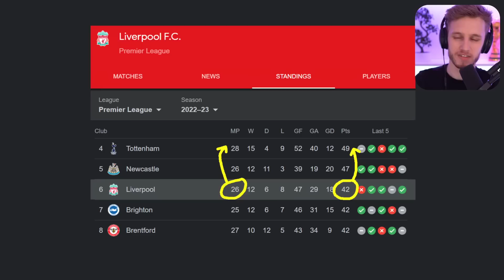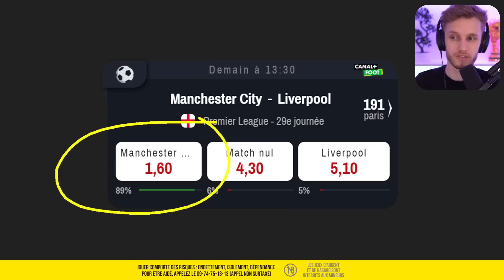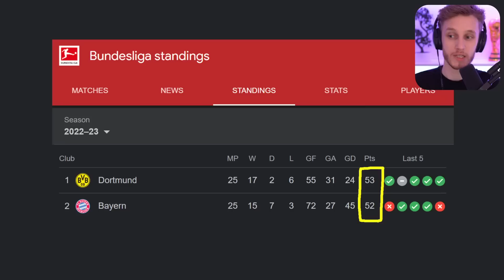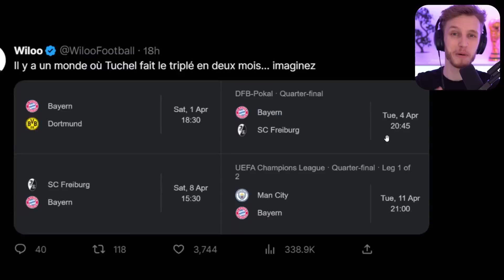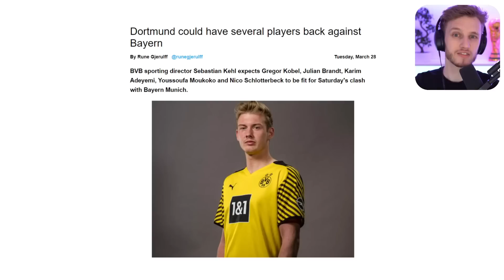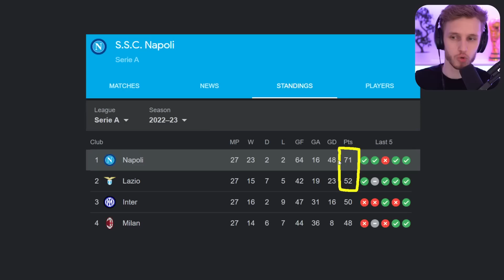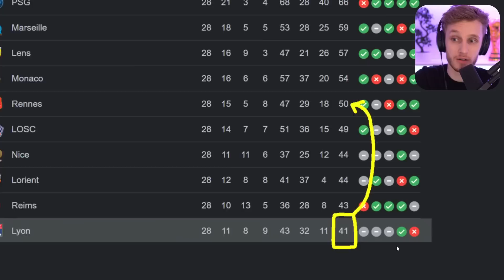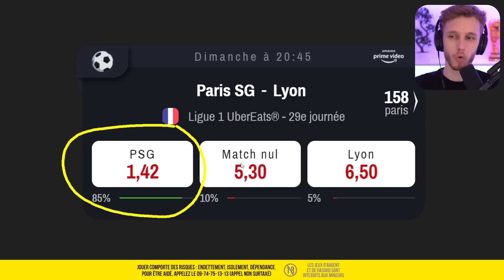⚡ UN WEEK-END FOU – MES PRONOS !!!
On a de la chance. Ce week-end, Le Bayern reçoit Dortmund, Liverpool défie Man City, le PSG accueille l'OL et Naples le Milan AC... Qui va s'imposer ?
🔞 Jouer comporte des risques : endettement, isolement, dépendance. Pour être aidé, appelez le 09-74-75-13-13). Dépôt minimum 15€.

0:00 Un week-end dingue
1:40 Man City - Liverpool
5:40 Bayern - Dortmund
13:12 Naples - AC Milan
15:09 PSG - OL
17:14 Conclusion

bayern, dortmund, bayern dortmund, prono bayern dortmund, prono, pronos, psg, ol, psg ol, city, liverpool, man city, man city liverpool, bayern vs dortmund, napoli, milan, napoli vs milan